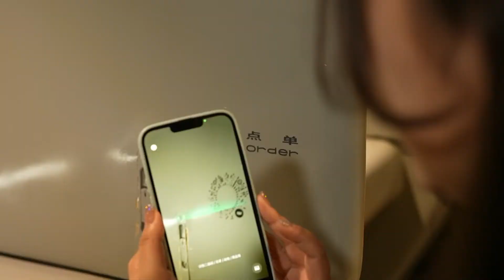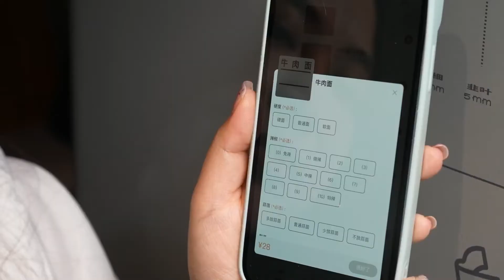中国の一人ラーメン専門店が近未来的すぎた【23SEATS】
你好！ハオチー探検家、トントンです！

今日は、北京のイチオシの蘭州ラーメン店をご紹介！
蘭州ラーメンとは、豚肉を一切使用しないらーめんのことで
蘭州牛肉麺とも呼ばれています。
そんな蘭州ラーメンの超人気店「23座」をご紹介しちゃいます！

実は日本の一蘭のような「おひとりさまラーメン」店から
影響を受けているお店です。
おしゃれな内装や人目が気にならない内装設計であることから
女性の一人客も多いお店です！

中国出身で、日本語が話せて、美味しいものが大好き！
そんな私トントンは、”ハオチー探検家”として、
日本と中国のグルメに関する雑学を紹介したり、謎を解明したり、
ときには自炊をしたり、食べに出かけたりと、
日本人にとっても面白い、中国の食をめぐる動画を公開しています！

ちなみに「ハオチー」とは、中国語で「美味しい」のこと。
美味しいものについて聞きたいことがあったら、ぜひコメントしてくださいね！